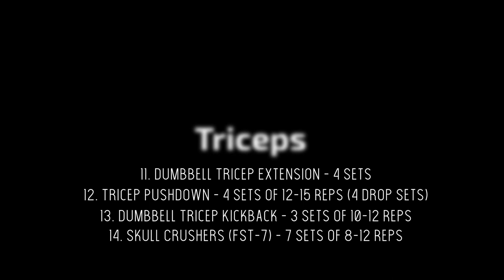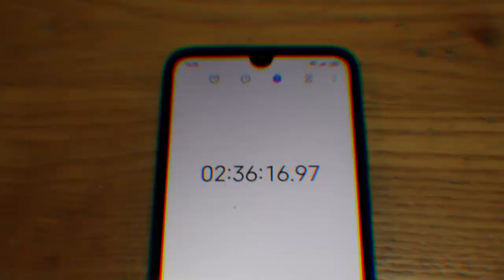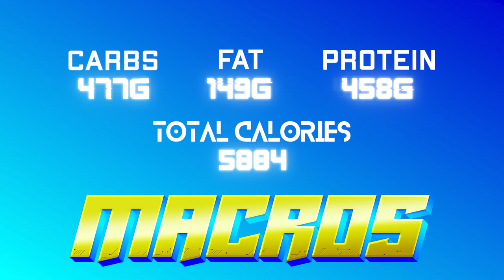Jeff Seid's Bulking Diet & Intense Workout - Day 72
This was day 72 of Zac Efron's Baywatch training program. I'm in my final month of building some lean muscle so I'm trying to switch it up and shock my body as much as possible with some intense workouts. There were 14 different exercises in this workout at around 4 sets each, it took me just over 2 and a half hours to get through with 30 seconds to a minutes rest between each set.

For sure my longest session to date, great workout though.

The Workout: (If you want to try it for yourself)

Chest
1.Decline Bench Press - 2 warm up sets, and 4 working sets at 4-8 reps (including 3 drop sets). - First set max out at 8 reps, second set max out at 4 reps, drop sets start on the second set.

2. Flat Bench Dumbbell Press - 3 sets of 6-10 reps, including 1 drop set starting on the third set (First and second set = 8-10 reps, on the third put up the weight greatly and max out on 4-6 reps, then do a drop set)

3. Dumbbell Fly & Dumbbell Press Superset - 4 sets of 8-12 reps (3 dumbbell fly’s, then 3 dumbbell presses) Including one drop set on the last set, maxing out on 6-8 reps then drop setting (Do 2 reps of each until failure on the the drop set).

4.A.Incline Machine Press - 4 Sets of 8-12 reps. Get close to failure, then turn and switch to single arm presses until failure, then go back to double presses until failure, then drop set on single and double arms until failure. Do this for the first two sets, on the last two, go heavier and do one drop set.
4.B. Single arm press

5. Cable Crossovers - 4 sets of 15-20 reps (2 Drop sets on the last 2 sets)

Shoulders
6. Machine Shoulder press - 4 Sets of 6-12 reps Including 3 drop sets to finish off

7. Dumbbell Lateral Raise - 4 Sets of 8-12 reps. Get close to failure on double arms, then switch to 2-3 reps on each arm then back to double until failure. (Lift with the elbow, not the hand)

8.A. Dumbbell Front Raise - 4 sets (8-10 reps) 2 overhand reps, 2 hammer grip reps and 2 underhand reps, repeat until near failure then switch to 3 reps of single arms until failure, then straight to
8.B. Rear Delt Raise - Go until failure. On the last set get close to failure, then switch to single arm for 2-3 reps a piece until failure.

9. Barbell Upright Rows - 4 sets of 10-12 reps

10. Rear Delt Machine Fly - 5 Sets of 15-20 reps

Triceps
11. Dumbbell Tricep Extension (Lower behind the head) 4 sets, the first three = 12-20 reps
The last set, start on a weight you can do for 8-10 reps, then drop set at 1kg lighter, and once more until 3 sets are done to failure, then grab a very light weight and do single arm reps until failure.

12. Tricep pushdown - 4 sets of 12-15, drop set on all 4 sets until absolute failure.

13. Dumbbell Tricep Kickbacks - 3 Sets of 10-12 reps, get close to failure then do 3 reps on single arm until failure

14. Skull Crushers (FST-7) - 7 sets of 8-12 reps (30-60 seconds rest between each set, keep it as minimal as possible)